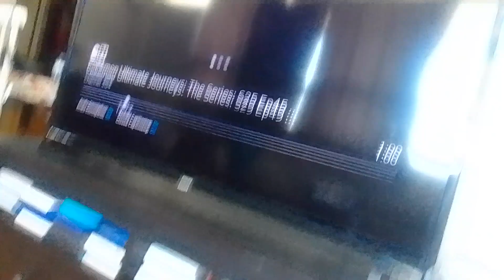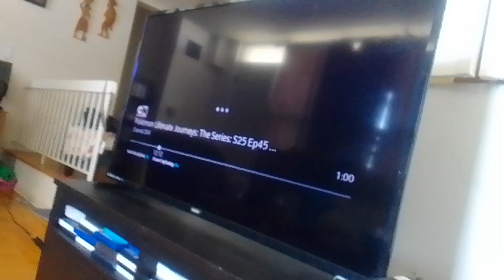the wdjr team in miraculous world shanghai legend ladydragon p. 139 on the open road Music video(4)